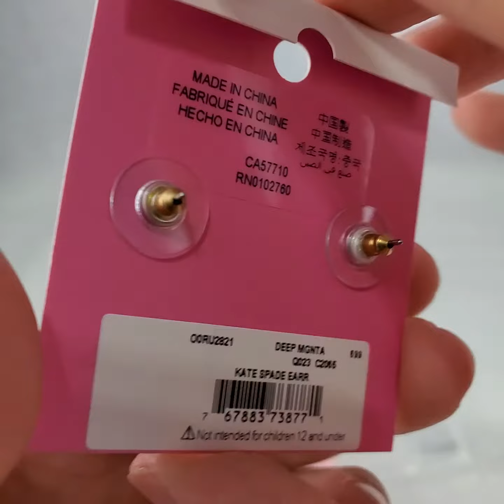Variedad de Aretes Kate Spade